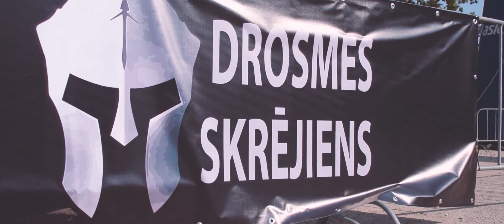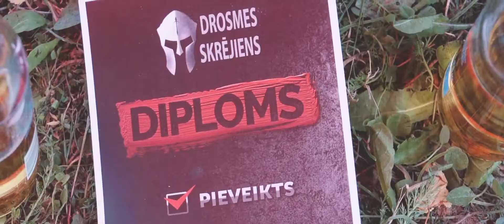Drosmes Skrējiens Cēsis 2016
Pirmais posms IR atklāts!!!
Jauns šķēršļu skrējiens IZAICINA drosmīgos Latvijas iedzīvotājus!